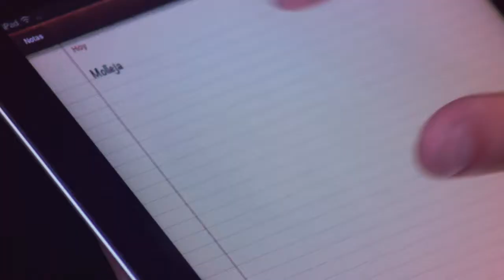ASADO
El equipo de 5SEIS quiere compartirte uno de sus rituales favoritos.

Realización integral: 5SEIS
Colaboración: Tone Ideas

Radiokijada - Manoteo en Menor (Tremor Mix)